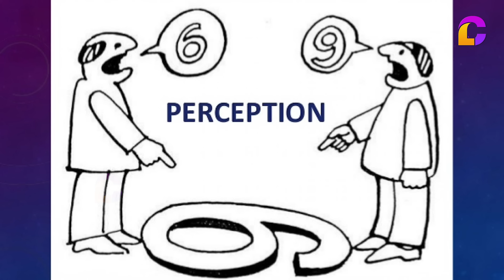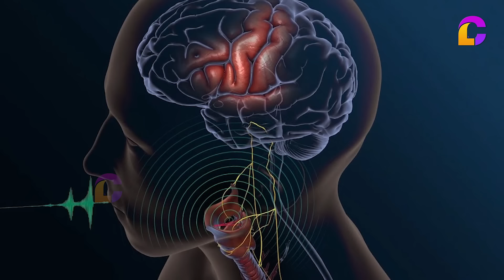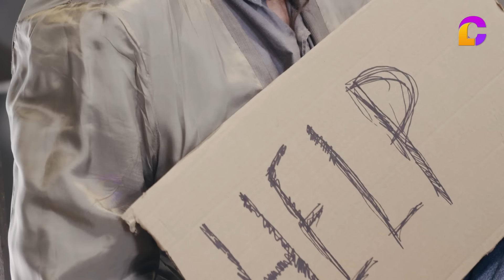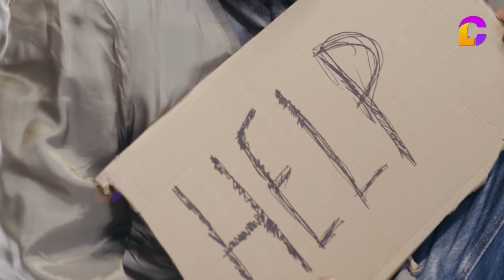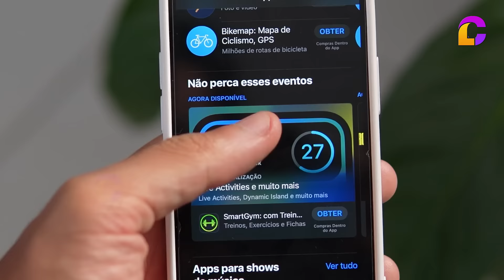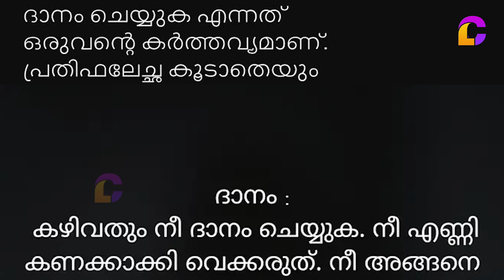സഹായങ്ങൾ നൽകുമ്പോൾ സൂക്ഷിക്കുക.. കാലം മാറി DARK SIDE OF HELPING - LIFE CHANGING IDEAS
"കൊണ്ടുപോകില്ല ചോരന്മാർ
കൊടുക്കുംതോറും ഏറിടും
മേന്മ നല്കും മരിച്ചാലും
വിദ്യ തന്നെ മഹാധനം!"
 -ഉള്ളൂർ എസ് പരമേശ്വരയ്യർ

നമുക്ക് ആരെയും സഹായിക്കാം. പക്ഷെ മറ്റുള്ളവരെ സഹായിക്കാൻ വേണ്ടി മാത്രം ജീവിച്ചു സ്വന്തം ജീവിതം നശിപ്പിക്കരുത്. അഥവാ നിങ്ങൾ മറ്റൊരാളെ സഹായിക്കാൻ ഉദ്ദേശിക്കുന്നുണ്ടെങ്കിൽ അവർക്ക് അറിവ് നൽകി സഹായിക്കുക. അത് ഏറ്റവും വലിയ ദാനമാണ്. ഇതാണ് ഈ വീഡിയോയുടെ ഉള്ളടക്കം .

അനിൽകുമാർ പിസിയുമായി മനസ് തുറന്നു സംസാരിച്ച് ജീവിതത്തിലേക്കുള്ള ഗൈഡൻസ് എടുക്കുവാനുള്ള ഓൺലൈൻ or ഓഫ്‌ലൈൻ പേഴ്‌സണൽ സ്ലോട്ട് ബുക്കിങ്ങിനു ഈ ലിങ്കിൽ ക്ലിക്ക് ചെയ്യുക 👈 ഈ ലിങ്കിൽ ക്ലിക്ക് ചെയ്ത് മെസ്സേജയക്കുക. നിങ്ങൾക്ക് മനസ് തുറക്കാനും, മനസിനെ പുതിയൊരു രീതിയിലേക്ക് മാറ്റി സഞ്ചരിപ്പിക്കാനും അനിൽകുമാർ PC നിങ്ങളെ സഹായിക്കും.

മനഃസാന്നിധ്യം, മാനസിക സന്തോഷം, സമാധാനം, നല്ല ദിനചര്യ, മനഃശക്തി, എന്നിവ വളരെ ലളിതമായ 30 പ്രാക്റ്റീസുകളിലൂടെ നേടിയെടുക്കാനുള്ള പരിശീലന പരിപാടിയാണിത്. 👈 ഈ ലിങ്കിൽ ക്ലിക്ക് ചെയ്ത് മെസ്സേജയക്കുക.  30 ദിവസവും അനിൽകുമാർ പിസിയുടെ ഗൈഡൻസ്. അതിശക്തവും പ്രായോഗികവുമായ ഈ മനഃസാന്നിദ്ധ്യ പരിശീലനത്തിൽ പങ്കെടുത്ത്‌ ജീവിതത്തെ അടുത്ത ഘട്ടത്തിലേക്ക് പ്രവേശിപ്പിക്കാം.

സ്നേഹഭാഷ കോഴ്‌സിനെക്കുറിച്ചു കൂടുതലറിയുവാൻ ഈ ലിങ്കിൽ ക്ലിക്ക് ചെയ്ത് മെസ്സേജ ശേഷം ഇനി ഒരിക്കലും ഒന്നാകുമെന്നു കരുതിയിട്ടില്ലാത്ത ഒരുപാട് ദമ്പതികൾക്ക് വീണ്ടും ദാമ്പത്യത്തിൽ വസന്തകാലത്തെ വീണ്ടെടുത്ത് നൽകിയ പരിശീലനം. മനുഷ്യന്റെ കണ്ണുതുറപ്പിക്കുന്ന ഞങ്ങളുടെ ഗ്രേറ്റ് മാസ്റ്റർ അനിൽകുമാർ PC യുടെ 21 ദിവസം നീണ്ടുനിൽക്കുന്ന ഈ കോഴ്‌സ് നിങ്ങൾക്കും ഒരു വഴിത്തിരിവാകും.

Anilkumar PC is an exceptional problem-solver with a natural aptitude for finding effective solutions. He possesses extensive expertise in the areas of mind tuning art, counseling, training, life coaching, meditation coaching, philosophy, and influencing.

മനുഷ്യ ജീവിതത്തെക്കുറിച്ചുള്ള അറിവുകളുടെ ആഴങ്ങളിലൂടെ സഞ്ചരിക്കുന്ന ഒരു അന്വേഷകനാണ് അനിൽകുമാർ പിസി. കഴിഞ്ഞ 20 വർഷമായി ആത്മീയത, മെഡിറ്റേഷൻസ്, ഫിലോസഫി, സൈക്കോളജി, മനുഷ്യ പരിണാമങ്ങൾ, മസ്തിഷ്ക രഹസ്യങ്ങൾ എന്നിവയെക്കുറിച്ച്  നിരന്തരം പഠിച്ചുകൊണ്ടിരിക്കുന്നു. കൂടാതെ മൈൻഡ് ട്യൂണിങ് പ്രാക്റ്റീഷനർ  & കൗൺസിലർ ആണ് അനിൽകുമാർ പിസി.